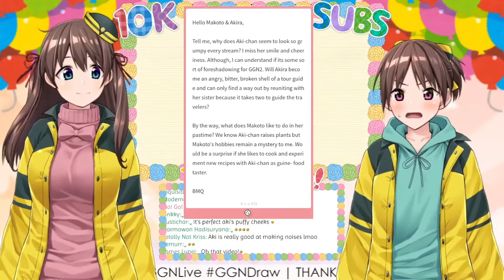Pufferfish Akira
gweh